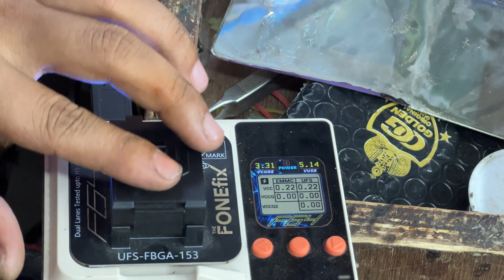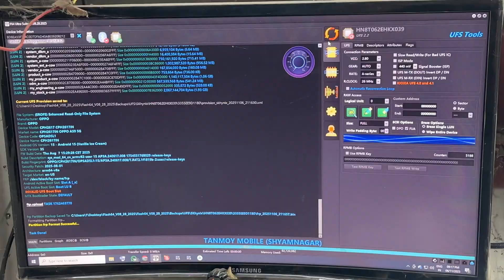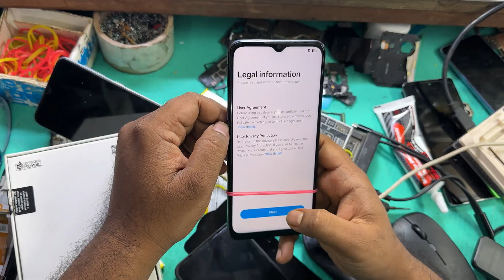Oppo A59 5G Android 15 FRP Bypass || 2025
All model FRP bypass android 15

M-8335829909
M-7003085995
Tanmoy mobile Shyamnagar ,1no Gurdha Malakar para. Pincode-743127